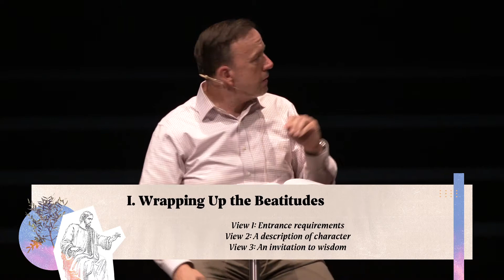The Sermon on the Mount: Living in the Kingdom of Heaven --- Lesson #3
Bible Study
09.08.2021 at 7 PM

The Sermon on the Mount
"Living in the Kingdom of Heaven"
Lesson #3
John Sullivan (FBC Trustee + Deacon)

The Sermon on the Mount (Matthew 5-7) is the longest recorded teaching of Jesus, and the most important. Throughout this series, we'll look at the Sermon as the foundation of what Jesus thought, believed, and taught, and ask how we ought to live because of what it says.

Lesson #3

I. Wrapping Up the Beatitudes
View 1: Entrance requirements
View 2: A description of character
View 3: An invitation to wisdom

II. Salt and Light
Principal 1: Actions Matter
Principal 2: What you do, do to glorify the Father

III. Fulfilling the law and the prophets
Question 1: What does "fulfillment" mean in Matthew?
Answer: Different things at different times

Question 2: What does it mean to "fulfill" the law and the prophets?
Answer 1: The law was our schoolmaster
Answer 2: The transformation of the law in the Sermon on the Mount

Matthew 1:19-23; 2:4-6, 14-18 & 23; 5:3-20; Isaiah 7:10-16; 11:1; Micah 5:2; Hosea 11:1; Jeremiah 31:15; Galatians 3:23

Music Licensed through Soundstripe + Artist.io
Adventure of a Child, FASSounds
United, Zac Nelson
United, Itay Kashti
Perfect Day, Seamlight